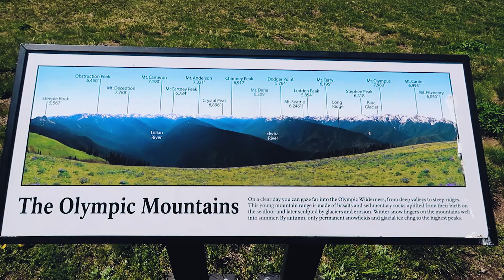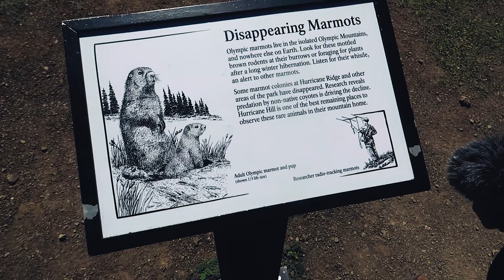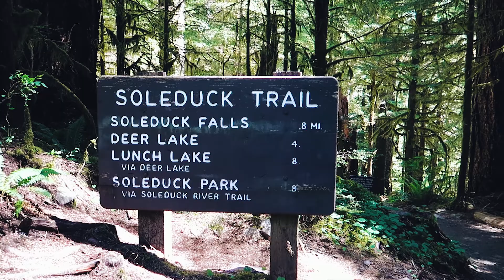Olympic National Park - Part I - USA / Canada Road Trip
Part 11 of our 2 week roadtrip - We make it across the boarder into the states. First stop - Olympic National Park

Our full route included: Vancouver, Whisler, Jasper, Banff, a brief dip down into Seattle, Olympic and Mount Rainier National Parks, and then back up to Vancouver.